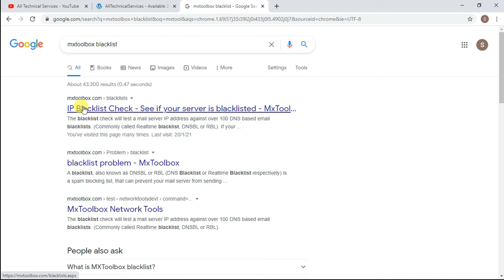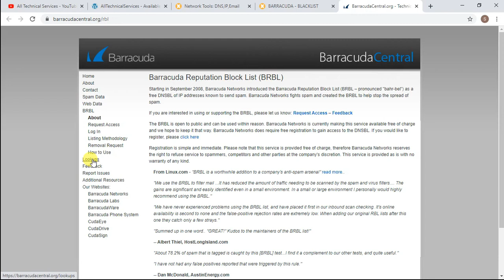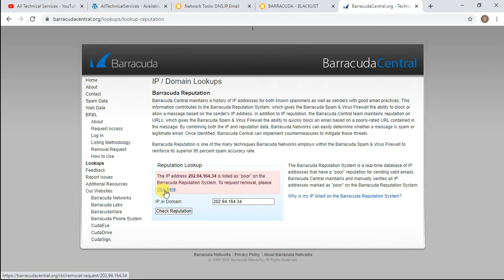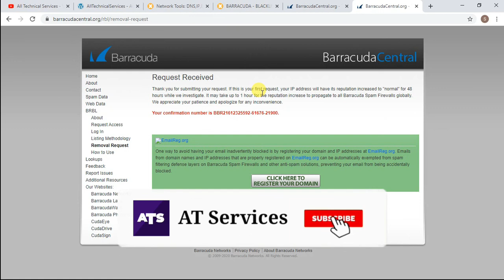How to remove IP from Barracuda Blacklist 2022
In this tutorial, I will guide you on how to remove an IP address from the Barracuda blacklist in 3 simple steps.

In this guide, I have explained why your IP gets blacklisted and how you can remove it by contacting the Barracuda team.

Check full detailed article on Barracuda Blacklist (How to remove IP from Barracuda Blacklist)

Alltechnicalservices.com

🔰Recommended Hosting Services🔰
👉Bluehost Hosting (Best Hosting with Premium Support)(Recommended)👈

Alltechnicalservices.com

🔰My Gears🔰
👉Asus Vivobook
👉Asus Vivo AiO
👉Oppo reno 5 Pro
👉Boya Mic